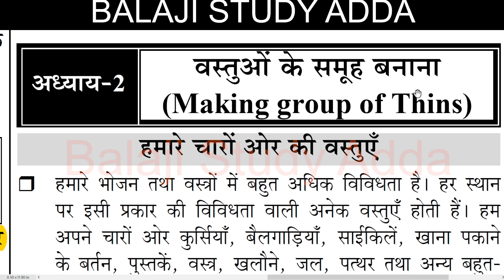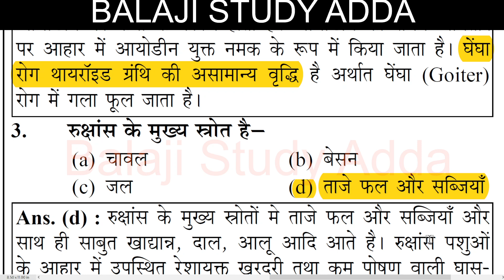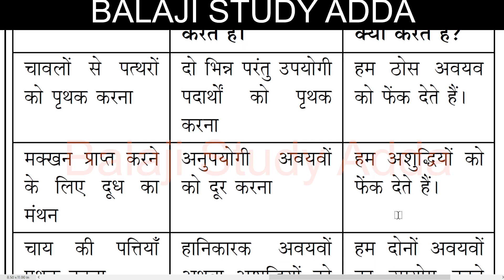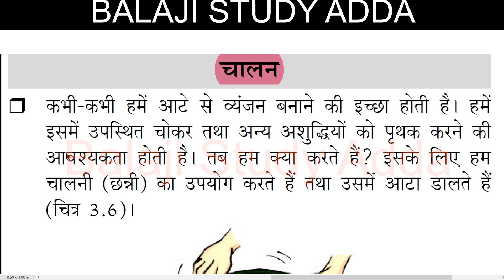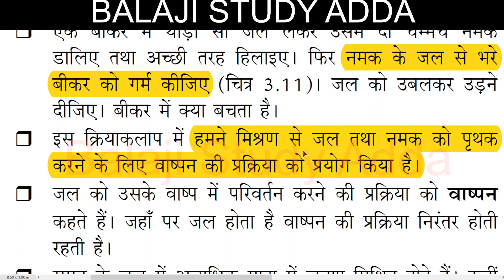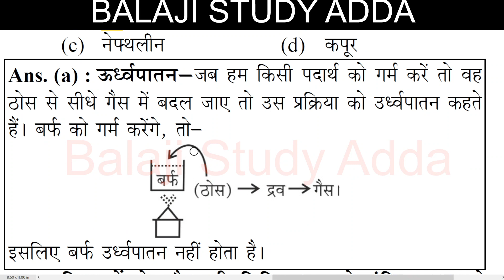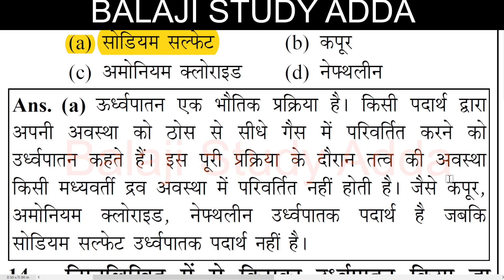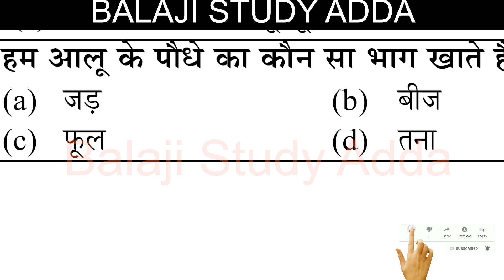BPSC TRE 3.0 SCERT & NCERT CLASS-6 | MAKING THINGS & SEPARATION MATTERS | बिहार शिक्षक भर्ती फेस 3